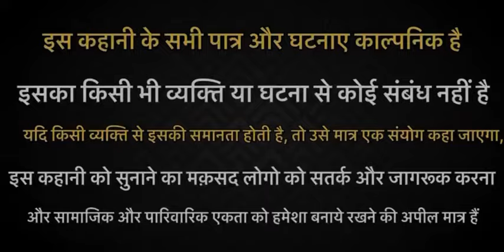वक्त सबका आता है |यह सच्ची घटना कन्नौज की है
Your Query -
waqt sabka badalta hai
kismat sabki badalti hai
qismat sabki badalti hai
waqt sabka badalta hai new video,
वक्त सबका बदलता है
एक सिक्का से बदली ड्राइवर की किस्मत
अनाथ नौकर बना करोड़पति | waqt sabka badalta hai | नौकर की बदली किस्मत
vetar ladki ki badali kismat
एक बोतल खून से बना करोड़पति | waqt sabka badalta hai | niranjan pal rana
नौकर और मालिक दोनों बने करोड़पति |
नौकर की बदली किस्मत
pani ki bottle ne badal di kismat
chabi ne badal di driver ki kismat hai
एक बोतल खून से बदली नौकर की किस्मत
Naukar bana IAS OFFICER
EMOTIONAL VIDEO
DD STORY STATION
 Ek bottle blood se badli naukar ki qismat
waqt sab ka badalta hai
khoonkikami
trendingvideo
rikshawalekiaukat
desikiaukaat
sadstory
garibkibetibanisdm
garibbachchabanakarodpati
biography
Shiv Shankar Rana
क्राइम पेट्रोल
crime patrol cases
nissar khan
satark crime patrol
nissar khan and sanjeev tyagi cases
crime patrol satark season 2
crime case
inspector series
Ek botal blood se Badli naukar ki kismat
Naukar ki khoon se badle kismat
Naukar banaa IAS officer
Khoon ki video
Bhikari banaa IAS officer
bhikhari banaa karodpati
kharbuje se banaa karodpati
khoon se Badli naukar ki kismat
dd story station
Story station dd
Viral video
Trending video
वक्त सबका बदलता है पार्ट 2
वक्त सबका आता है स्टेटस
वक्त सबका बदलता है कहानी
वक्त सबका आता है
वक्त सबका बदलता है न्यू वीडियो
वक्त सबका बदलता है वीडियो
वक्त सबका बदलता है कार्टून
garib lafka bna
garib ladka bana ias officer
garib ladka bana ias officer movie
garib ladka bana ips officer
garib ladka bana ias
garib ladka bana ips
garib ladka bana ips movie
garib ladka bana ias officer real story
garib ladka bana ias officer movie hindi
garib ladka bana ias movie
garib ladka bana ips officer movie
garib ladka bana crorepati
garib ladka bana amir
garib ladka bana fauji
garib ladka bana collector
garib ladka bana officer
viral video on youtube 2024
most viral video on youtube
latest viral video on youtube this week
first viral video on youtube
viral scandal videos on youtube
most viral video on youtube 2024
viral short video on youtube
तलाकशुदा पति पत्नी की कहानी
talak shuda pati patni 6 saal baad mile
kannoj ki sacchi kahani
crime kahani channel
crime kahani hot
up crime video
uttar pradesh
uttar pradesh crime video
viral
viral news
crime news
viral crime video
Viral vedio
sachhi ghatana
crime story tamil
crime story Malayalam
crime story movie
crime video
kahaniyan
intresting hindi story
crime story
crime story in hindi
crime story aaj tak
crime story kannada
crime story Telugu
kahaniya
crime video 2023
crime video mein
uttarakhand kashipur ki news
crime video hindi kahani
hindi kahaniyan
kahani
romantic video
parivarik kahani
kahaniyan
romantic story
emotional story in hindi
suvichar
shikshaprad kahani in hindi, emotional story,
motivational story
inspirational story
lessonable story
story with moral, stories
heart touching story
moral story
hindi stories
sad story
Text kahani
Text wali kahani
Sanoknowledge
story
hindi story
hindi me kahani
kahani hindi
sachhi kahani

Our other YouTube video Link 🔗-1

3-Viral Video : जिसने महीनों तक किडनैप करके रखा, उसी के कलेजे से लिपट रोने लगा मासूम

DDSTORYSTATION
Story station
Station story